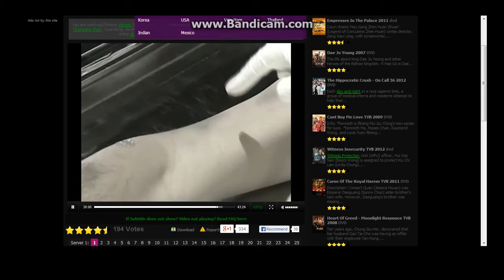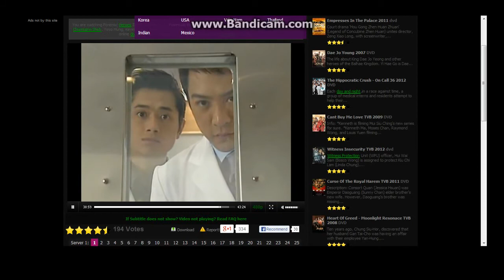法证先锋 化验音乐